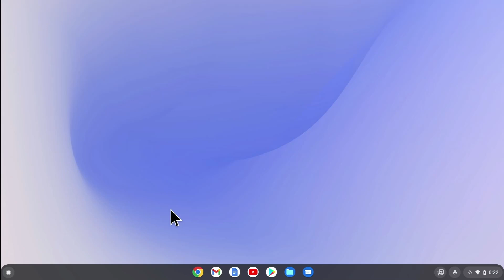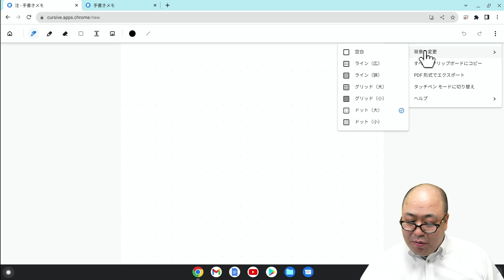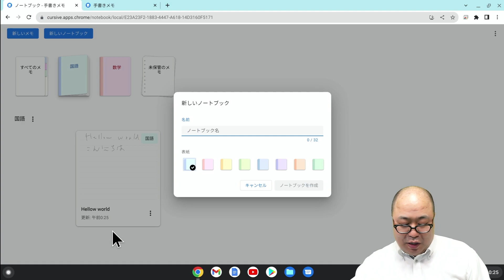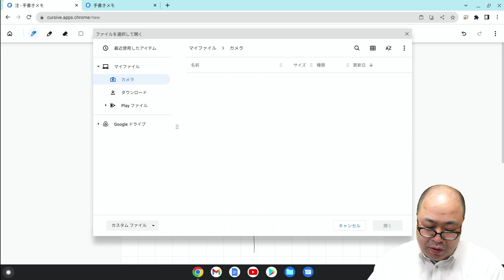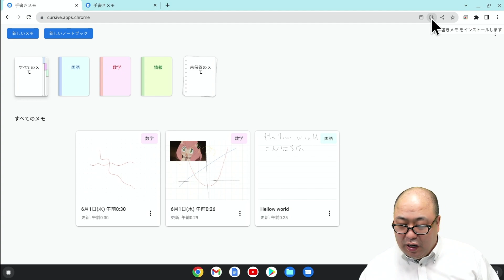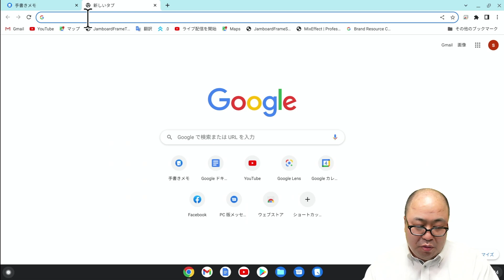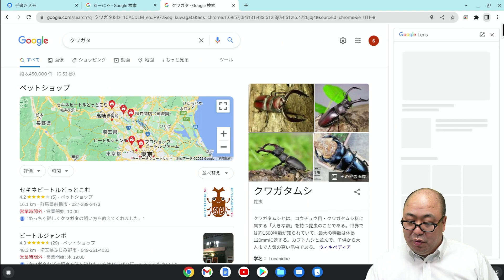Chromebook限定の新アプリ「手書きメモcursive」将来的に紙のノートは必要なくなるかも！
手書きメモCursive
☆今回の動画の内容はこちらです
▼目次
0:00 祝!ChromeOS 102
0:34 手書きメモCursiveの使い方
4:40 Cursiveアプリのインストール方法
6:09 Googleレンズ機能追加
おススメ再生リスト
関連動画
【OBS Studio】じゃじゃーん！オンライン会議を盛り上げるテクニック。Adobe Premiereで動画素材を作成する方法
Googleドライブのフォルダの中の画像一覧をホームページに変換！文化祭のWEB展示に最適なスクリプトです。
トーナメント作成 Googleスプレッドシートにてトーナメントしました！します
百ます計算2】四則演算・自作100マスにも対応 Googleフォームで100マス計算問題を自動生成
【Googleフォーム】音声（.mp3）付きテスト自動作成をさくっと作ってみたけた！活用事例募集します！
【ガンマイク2】ゼンハイザー MKE600
【サウンドミキサー】ZOOM PodTrak P4
プロフィール
Microsoft Innovative Educator Fellow 2020-21 安藤昇
1968年生まれ　栃木出身　53歳